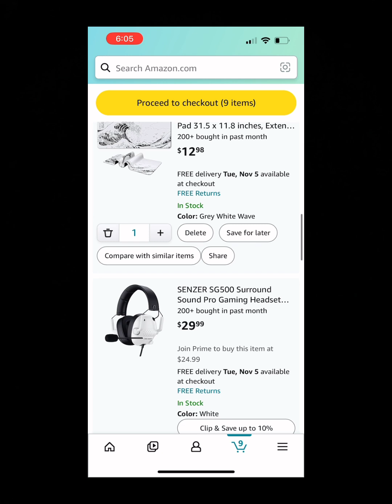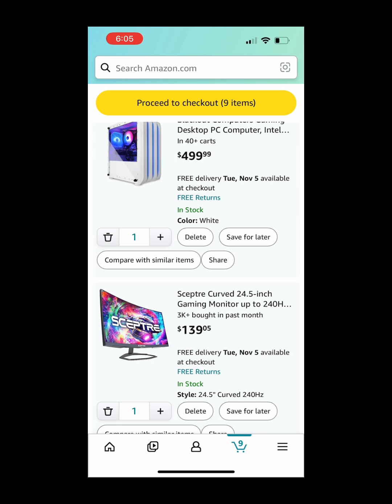A new announcement (pls watch all the way to the end)